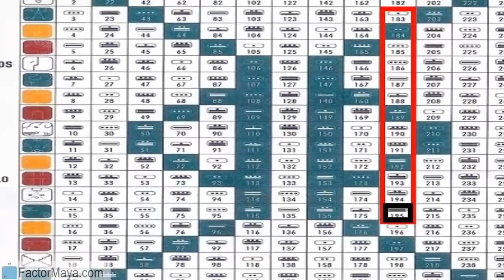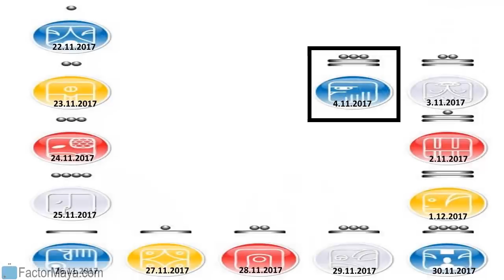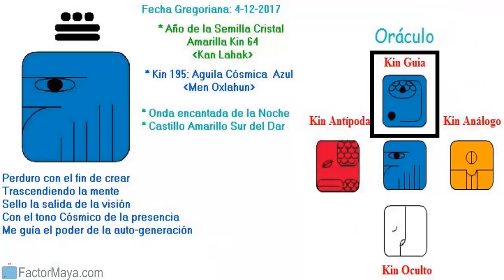Lunes 4 Diciembre 2017. Aguila Cosmica. Kin 195. Calendario Maya Tzolkin Galactico.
Trascendemos aquello que nos limita para ser mas intuitiv@s, reconocer nuestras sombras, elevando nuestra visión. Cuando cambiamos la forma de ver las cosas, las cosas cambian de forma. Si estas atravesando alguna crisis, cambia tu angulo de ver la situación, enfócate mas en la solución, que el problema. No hay mayor llamado que brindar servicio a los demás. Reconocer nuestras sombras, ellas encierran el mayor potencial de luz. No podemos cambiar algo que no reconocemos.
FactorMaya.com/